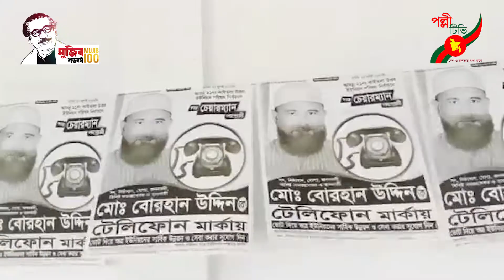নবীনগর কাইতলা ইউনিয়নে ব্যাপক গনসংযোগ চালাচ্ছেন চেয়ারম্যান প্রার্থী বোরহান উদ্দিন